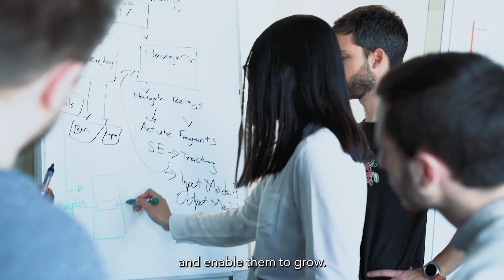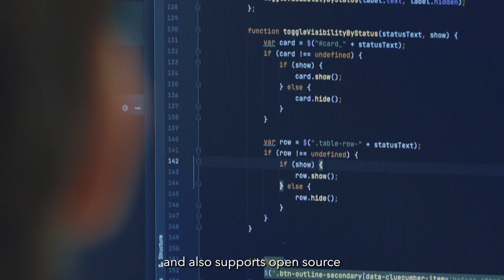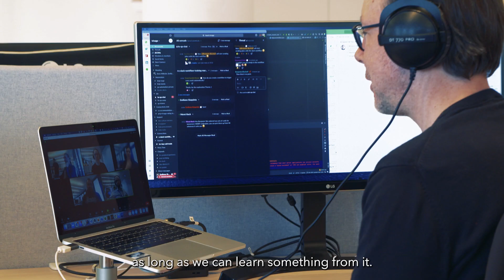Engineering Culture at trivago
Our tech culture is built by a diverse group of tech specialists from all over the globe 🌍

Here’s some insight into what our engineers appreciate most about working in tech at trivago featuring Android Developer Emiliano, QA Engineer Anna, and Test Automation Engineer Benjamin 🤖